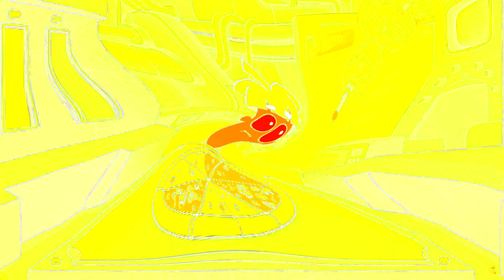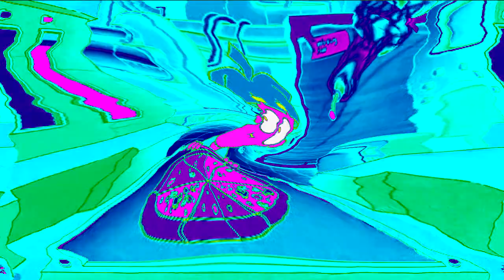Ах Ты Идиот Я Бы Тебя Избил Но Чёрт Возьми Не Знаю Где Ты Effects (SBP2E) in G Major 808